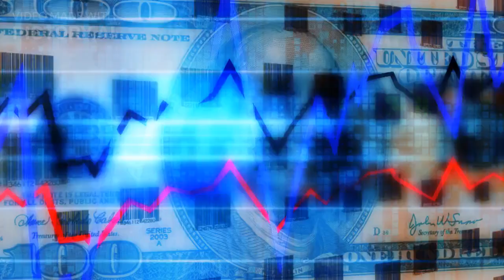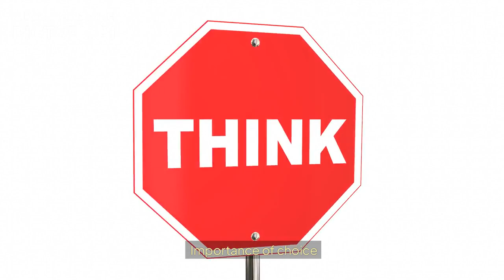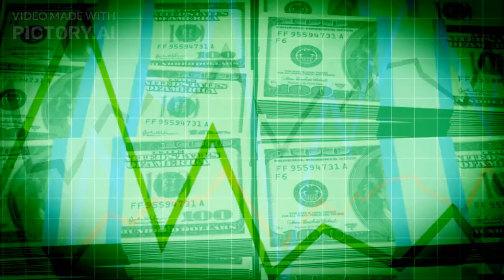ECONOMIC FUNDAMENTAL PROBELEMS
This Video explains the basic economic problems of scaricty, choice and opportunity cost.